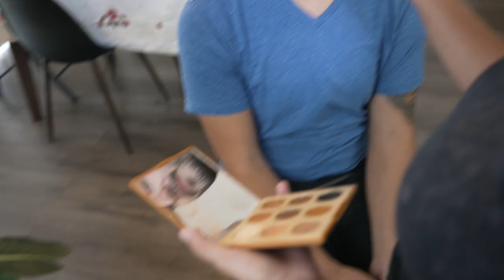He Ate A HABANERO!!!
In this weeks video, the gang films "Mexican Survival Guide - Burritos" and things get crazy!! Watch the video to see how he reacts!!

Anthony - @anthonychorizo
Ramon - @ramonislove